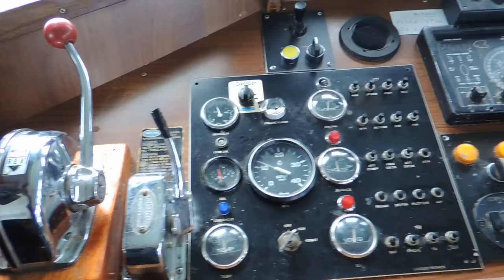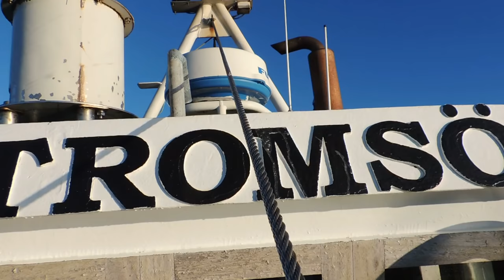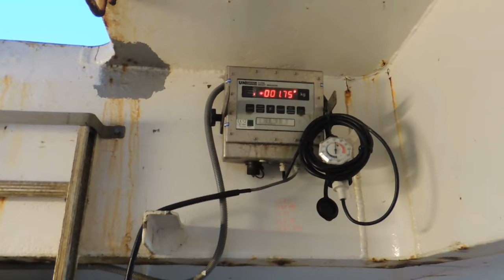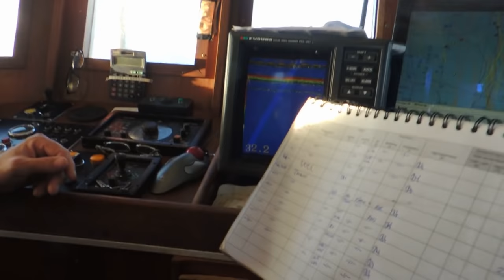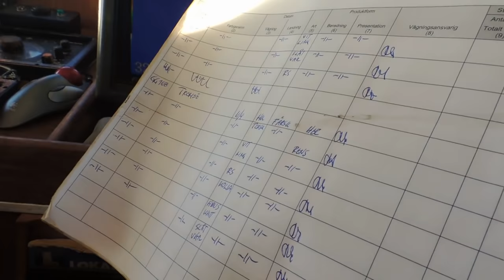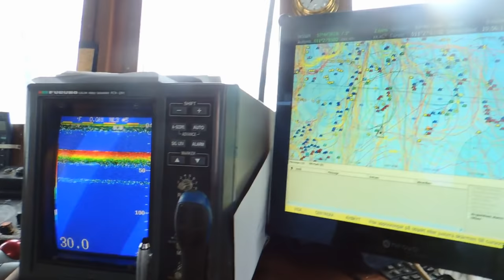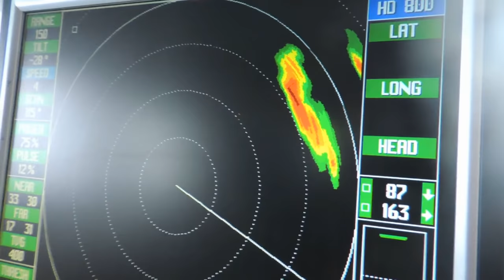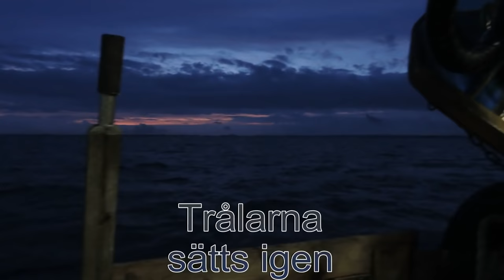GG 168 Tromsö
Per Alexandersson på trålaren Tromsö, med licens att fiska kräfta räka och fisk. Inspelat sommaren 2016 i vattnen utanför Björkö.